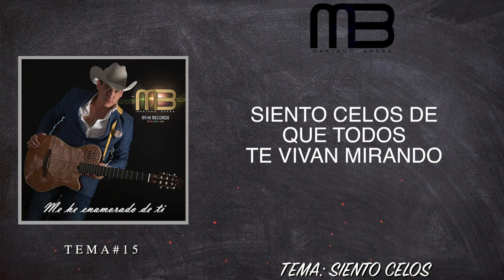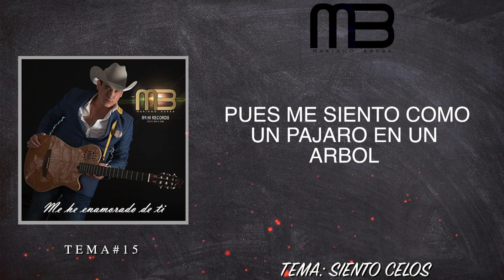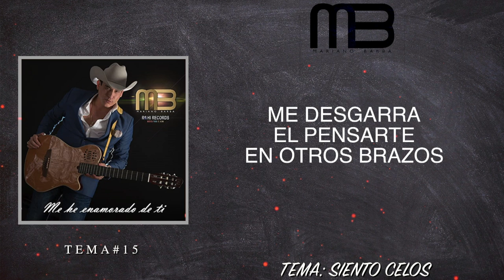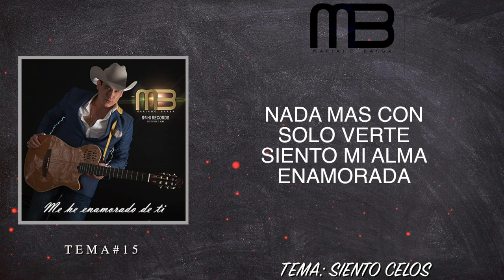Mariano Barba - Siento Celos (VideoLyrics)(2020) ✔️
Artista: Mariano Barba
Tema: Siento Celos
Autor: Francisco Mendez Barba
Editora: Rohi Records